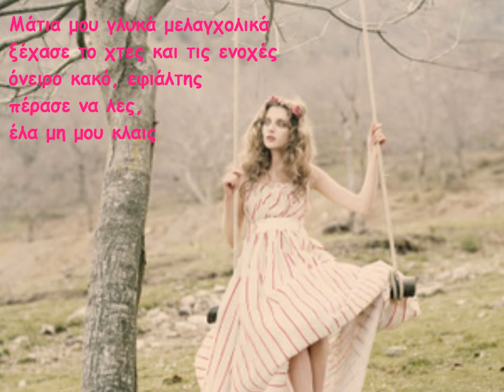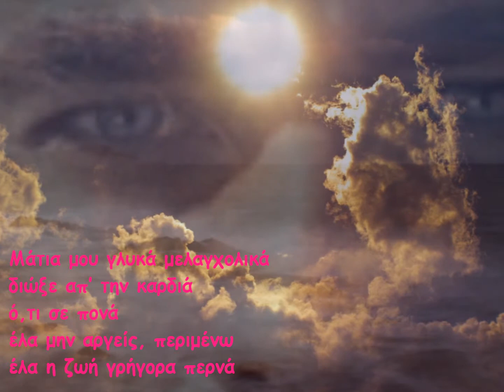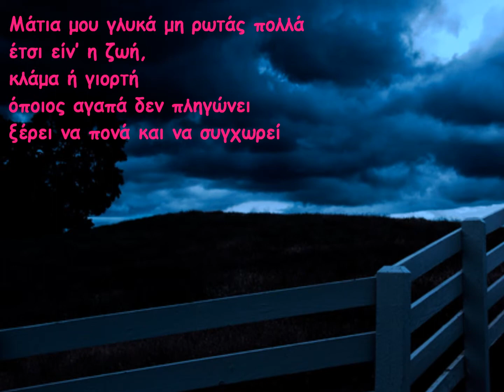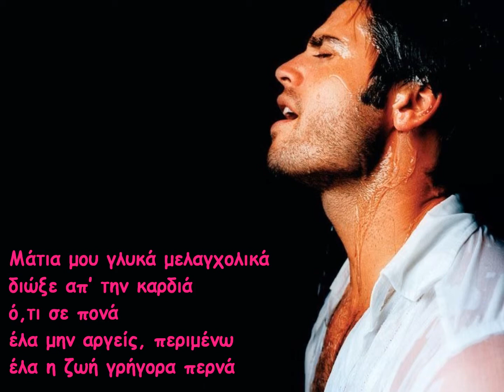Μάτια μου γλυκά♪♫•*¨*•.¸¸❤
Αφιερωμένο σε σένα λιμάνι μου... Πάντα σε σένα αραγμένο το καραβάκι μου!
Μάτια μου γλυκά μελαγχολικά
διώξε απ' την καρδιά ό,τι σε πονά
έλα μην αργείς, περιμένω
έλα η ζωή γρήγορα περνά

ξέχασε το χτες και τις ενοχές
όνειρο κακό, εφιάλτης
πέρασε να λες, έλα μη μου κλαις

Μου φτάνει που σε θέλω
μου φτάνει που με θες
Γεννιέμαι και πεθαίνω
μαζί σου δυο φορές

Μάτια μου γλυκά μη ρωτάς πολλά
έτσι είν' η ζωή,
κλάμα ή γιορτή
όποιος αγαπά δεν πληγώνει
ξέρει να πονά και να συγχωρεί